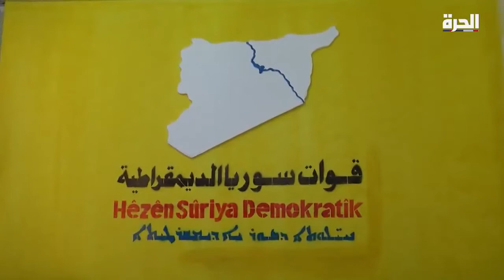الحكي سوري - النظام وأكراد سوريا.. توتر تغذّيه الخلافات السياسية